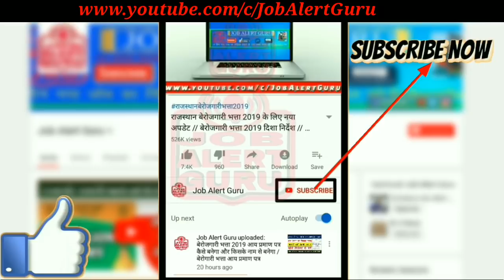सचिन पायलट ने जन सुनवायी अभियान 2019 में की नयी योजना की घोषणा ।। सीपी जोशी की नयी घोषणा। CM Gahlot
राजस्थान में कांग्रेस के अध्यक्ष सचिन पायलट के द्वारा राजस्थान के जिलों का भर्मण कर जन सुनवाई अभियान 2019 चलाया जा रहा है जिसमे गांव के लोगो की समस्या का समाधान किया जा रहा है।

In Rajasthan, Congress President Sachin Pilot is launching Jan Hearing Campaign, 2019, which is being implemented by the districts of Rajasthan, where the problems of village people are being solved.

ग्रामीण क्षेत्रों के विकास के लिए संसाधनों की कमी
नहीं आने देंग उप मुख्यमंत्री
अधिकारियों को समय सीमा में योजनाएं पूर्ण करने के दिए निर्देश

उप मुख्यमंत्री श्री सचिन पायलट व राजस्थान विधानसभाध्यक्ष डॉ. सी.पी. जोशी ने ग्रामीण विकास एवं पंचायती राज विभाग के अधिकारियों को निर्देश दिये है कि गांवों के विकास से जुड़ी सभी जन कल्याणकारी योजनाओं के तहत नए कार्यों के प्रस्ताव शीघ्र तैयार कर भिजवाना सुनिश्चित करें ताकि इस वित्तीय वर्ष में समय रहते स्वीकृतियां जारी कर विकास के कार्य करवाये जा सकें।
श्री पायलट शुक्रवार को शासन सचिवालय ग्रामीण विकास एवं पंचायती राज विभाग की योजनाओं की समीक्षा बैठक में अधिकारियों को सम्बोधित कर रहे थे। उन्होंंने कहा कि ग्रामीण क्षेत्रों के विकास के लिए संसाधनों की कमी नहीं आने दी जायेगी ।

Lack of resources for the development of rural areas
Will not come: Deputy Chief Minister
Instructions for completing the schemes in the deadline for officers

खाद्य मंत्री ने करौली आवास पर की जनसुनवाई
आमजन की समस्याओं का शीघ्र निराकरण किया जाएगा- खाद्य मंत्री
उन्होंने कहा कि प्रदेश में रोंजगार के अवसर बढ़ाने हेतु नई औद्योगिक व खनिज नीति शीघ्र बनाकर लागू की जाएगी।
नरेगा श्रमिकों को कार्य स्थल पर छायादार शेड, प्राथमिक चिकित्सा, स्वच्छ व शीतल पेयजल, ओआरएस घोल व महिला श्रमिकों के बच्चों की देखभाल हेतु महिला श्रमिक की व्यवस्था सुनिश्चित करें।